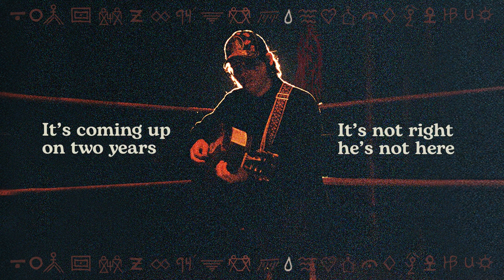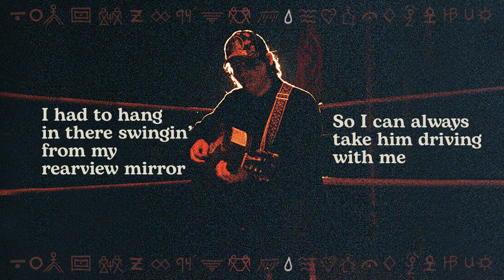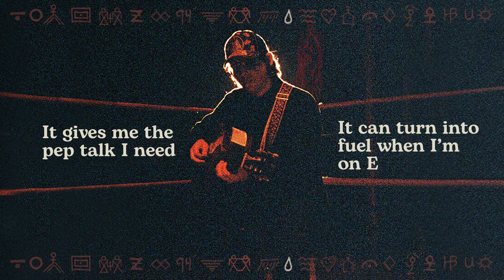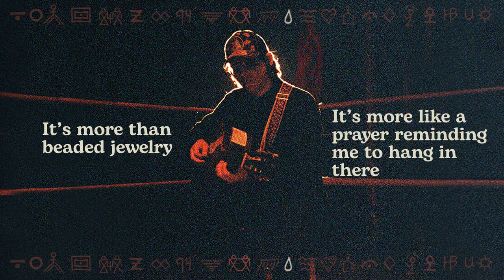Stephen Wilson Jr. - Hang in There (Lyric Video)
Listen to Stephen Wilson Jr.’s new album “søn of dad”

Lyrics:
It’s coming up on two years
It’s not right he’s not here
In the passenger seat saying, “boy would ya go a little slower?”
“You’re worrisome son, make your old man look a little older”

I got a few of his things
That beach necklace he bought in Jamaica one Spring
It’s means the world to me, to most it ain’t worth nothin’
I wouldn’t take a million bucks for it, for it’s the one thing

I had to hang in there
Swingin’ from my rearview mirror
So I can always take him driving with me
It’s how he stays with me along with a legacy
And an empty page to write a better ending
It’s more than beaded jewelry, it’s more like a prayer reminding me to

It gives me the pep talk I need
It can turn into fuel when I’m on E
Call it a priceless keepsake, call it precious
Yeah It’s keeping him around me like a necklace

It’s more than beaded jewelry, it’s more like a prayer reminding me to hang in there